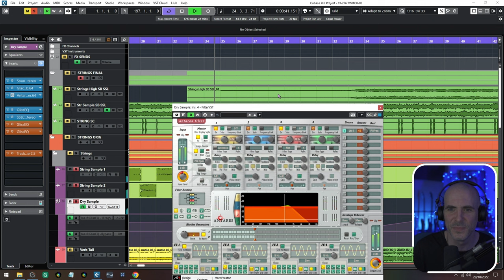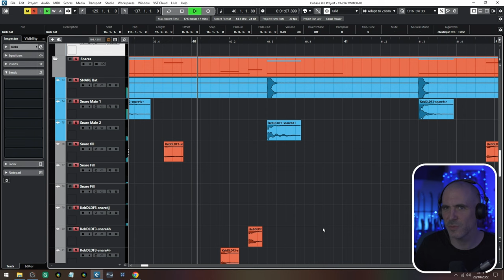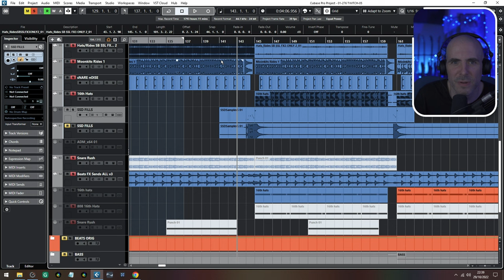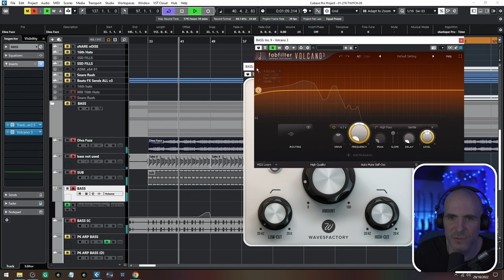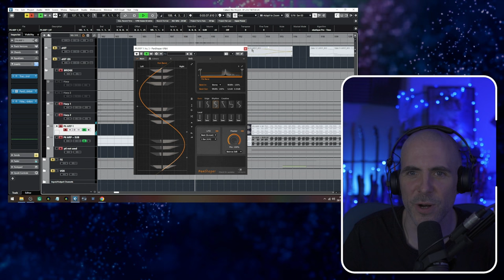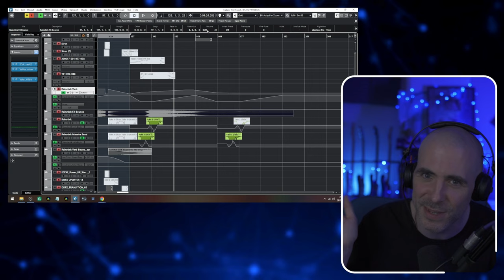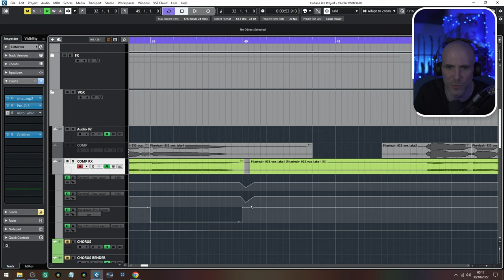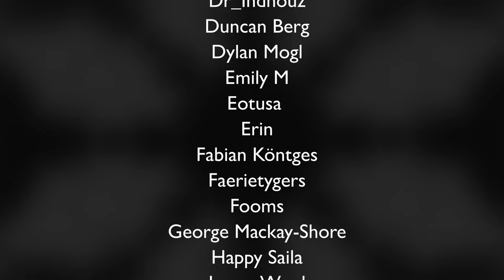'Outside the Lines' - Track Breakdown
on 29th October 2022.

▶ Listen

▶ Mailing List

Timestamps:
0:00:00 Intro
0:00:15 Strings
0:09:15 Beats
0:26:57 Bass
0:40:13 Other Sounds
0:49:15 FX
0:58:20 Vocals